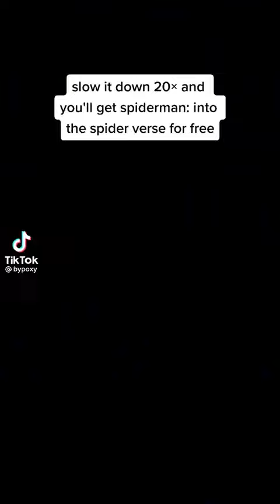the whole spider man into the verse movie